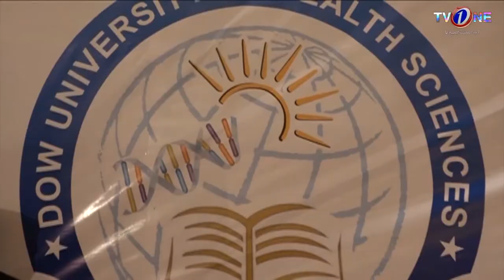Dow university concert - Sensation The Band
Fund raising concert at Dow University ojha campus
coverage media partner Tv One Pakistan